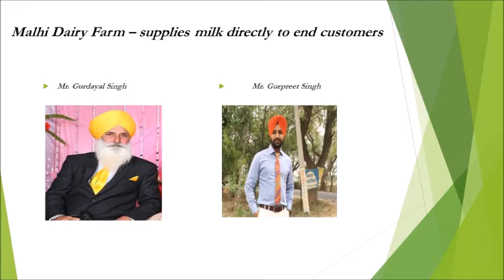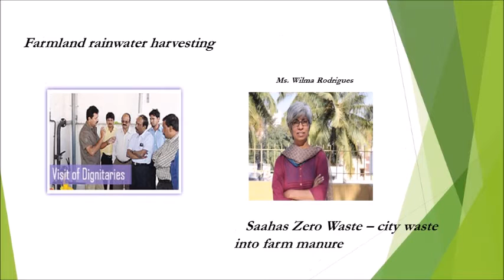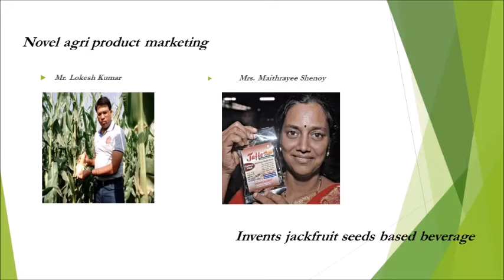August Issue: Agriculture and Industry Survey Magazine